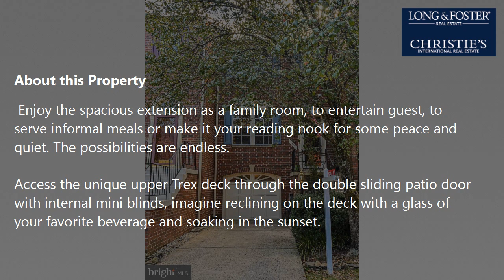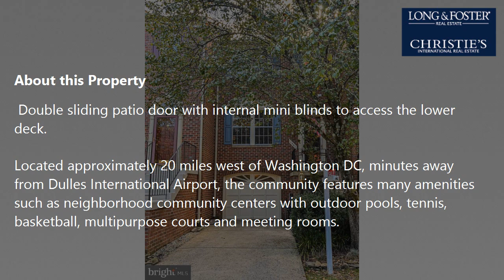Sale: 3 Beds - 3 Baths - 2090 sq ft - Reston - VA [$645,000] MLS #: VAFX2001621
-- SUMMARY:
Real estate for sale - Townhouse: 3 Beds - 3 Baths - 2090 sq ft - 1461 Park Garden Ln Reston - VA [List Price: $645,000]
MLS #: VAFX2001621

-- DESCRIPTION:
YOU WILL FALL IN LOVE WITH THIS ONE-OF-A KIND three level town home nestled in a desirably tranquil cul-de-sac in North Hills, Reston. Rarely does an opportunity present itself to acquire the most enviable property featuring a 3 level extension and 2 level wrap around Trex deck. This 3 BR 3 1/2 bath home with a 1 car garage is meticulously maintained.

Walk into the main level to reveal gleaming natural wood floors from the welcoming foyer, bright & airy living room, open concept dining area that leads to an updated gourmet kitchen with luxurious granite counter top, custom back splash, double basin kitchen sink, stainless steel appliances, recess lighting and modern floor tiles. Enjoy the spacious extension as a family room, to entertain guest, to serve informal meals or make it your reading nook for some peace and quiet. The possibilities are endless.

Access the unique upper Trex deck through the double sliding patio door with internal mini blinds, imagine reclining on the deck with a glass of your favorite beverage and soaking in the sunset. Enjoy the smell of the pine needles warming in the sun and the sound of the light wind in the trees.

The master retreat on the upper level is boasting with natural light, vaulted ceiling, abundant windows plus  en suite bathroom features a luxury tub, vanity, and enclosed shower. The bump out gives you  ample space for a sitting area or office. Second and third spacious bedrooms with sizable closets. There is a large hall linen closet next to the full bath.

The lower level is a potential for a private guest room with full bath, recess lighting,  ample windows, fireplace, laundry area & access to the oversized garage.  Enjoy the privacy of the lower level Trex Deck with 'under deck ceiling system' that brings year-round delight. Double sliding patio door with internal mini blinds to access the lower deck.

Located approximately 20 miles west of Washington DC, minutes away from Dulles International Airport, the community features many amenities such as neighborhood community centers with outdoor pools, tennis, basketball, multipurpose courts and meeting rooms. Enjoy the tot lots, miles of jogging and bike trails, baseball and soccer fields. Great location, quick access to shopping and restaurants. It's a perfect 10,  you don't want to miss this home.